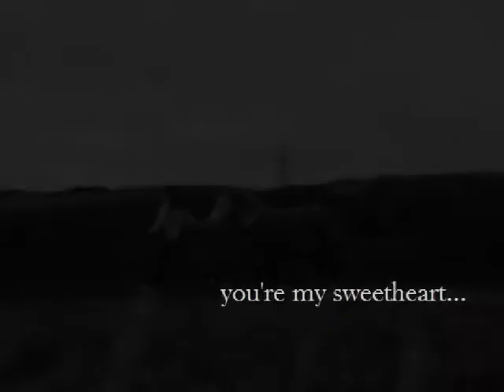if its for the best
[Turn quality up quickk!]
I never thought this day would come but he is leaving me. I'll never sell him but he's going on full loan. I know its for the best as he can get loved by a lovely family with a 6yo little girl, eventually go to pony club. Although it's still hard as i never imaged we'd be seperated. Unfortunely due to money and time he has too, my parents believe he's holding me back to carry on with rina, as we cannot afford lessons/shows and it's not fair he's getting wasted either. He'll ALWAYS be mine and i'll never love him any less. I guess it's just a 'see you later' for now...

The story:
This pony is my pride and joy. I honestly don't think i'll have a better or even equal partnership as i do with this boy. We treat each other equal. Although i worked with all my horses, they were nothing compared to him. I put him in the field expecting to work on him the next day, when it took me months to just get anywhere near him. He would jump and run away if i would flinch. He was so scared of everything especially humans. Before me he was passed through sales to a dealer who was banned from horses. He was kept up a mountain then brought down in what i'd describe a skip yard. His shed was made of metal and falling apart, dead sheep at his feet. We been through so much too much to even write. All i can say is i love him to bits.